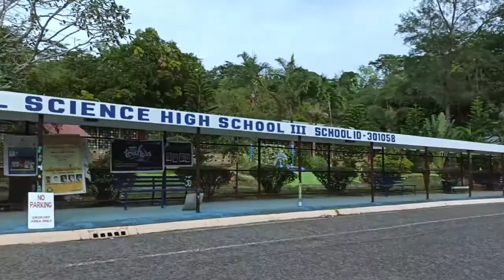Vlog 1: Last day at Regional Science High School Region III (December 21, 2020) | Kaye Asis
Annyeong fellas! Sobrang tagal na nitong mga vlogs na to but I'm trying my best para maedit silang lahat. Sana suportahan niyo pa ako sa aking mga susunod pang mga videos. Thank you so much!